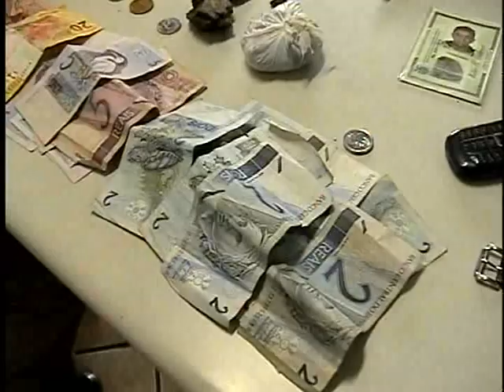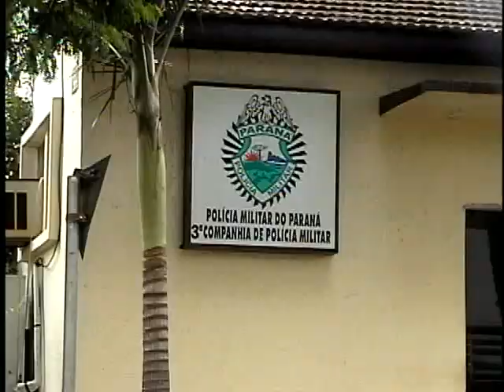PM DE MARIALVA APREENDE ADOLESCENTE DE 15 ANOS COM PISTOLA DROGAS E DINHEIRO